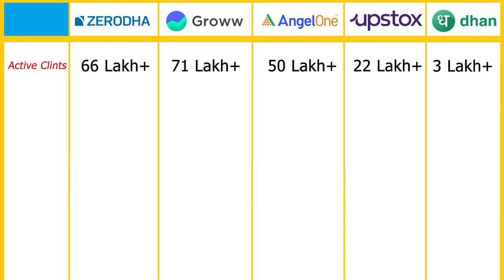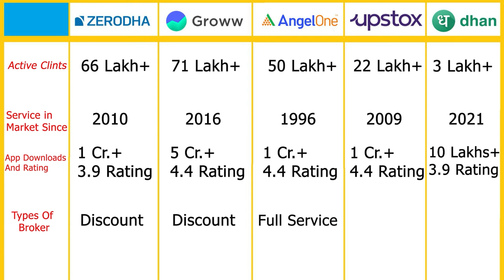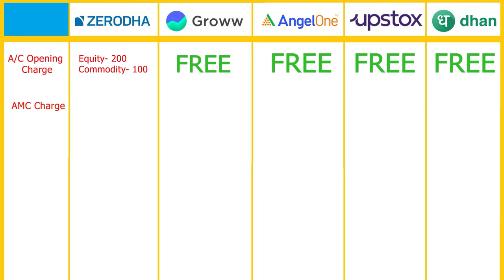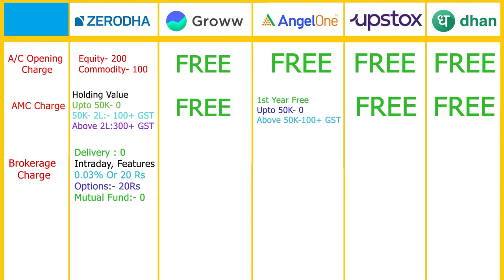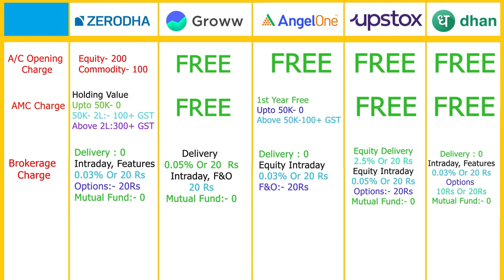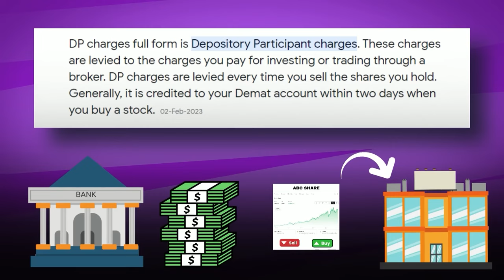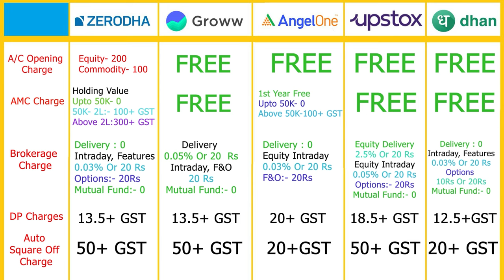Best trading app | Zerodha vs Groww , groww vs zerodha | Best trading app in india | groww vs angel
Best trading app | Zerodha vs Groww , groww vs zerodha | Best trading app | groww vs upstox | best trading app in india

zerodha vs angel one
zerodha vs upstox
zerodha vs dhan
groww vs zerodha
groww vs angel one
groww vs upstox
groww vs dhan
angel one vs zerodha
angel one vs upstox
angel one vs groww
angel one vs dhan
upstox vs groww
upstox vs zerodha
upstox vs angel one
upstox vs dhan
dhan vs zerodha
dhan vs angel one
dhan vs groww
dhan vs upstock
top 5 broker review
top 5 broker comparison
zerodha vs groww vs upstox
Zerodha vs angel broking vs upstox
Zerodha vs upstox vs angel broking
Best app for trading
Trading appbest demat account in india